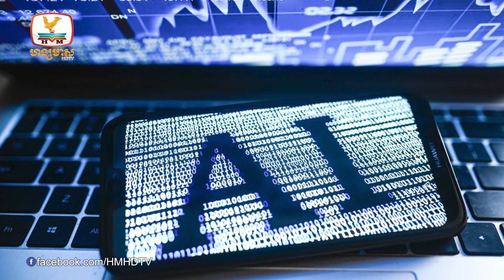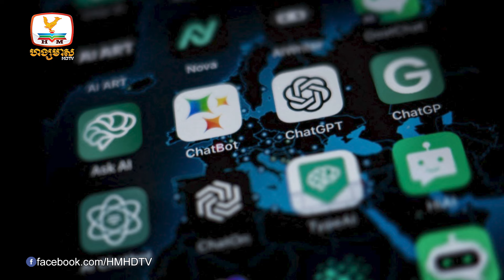Elon Musk គាំទ្រច្បាប់របស់រដ្ឋកាលីហ្វ័រញ៉ាដែលទាមទារឱ្យមានការធ្វើ... | UPDATES TODAY (27-08-2024) 2PM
-Elon Musk គាំទ្រច្បាប់របស់រដ្ឋកាលីហ្វ័រញ៉ាដែលទាមទារឱ្យមានការធ្វើតេស្តសុវត្ថិភាពលើគំរូ AI ទាំងអស់
-កាណាដាបង្កើនពន្ធនាំចូលរថយន្តពីចិន ១០០ ភាគរយ មិនលើកលែងសូម្បីរថយន្តតេស្លាដែលផលិតនៅចិន
-ឡាន MPV អគ្គិសនី BYD ថ្មីចេញលក់នៅប្រទេសអាស៊ានមួយនេះ តម្លៃតែ ២៣ ០០០ដុល្លារ